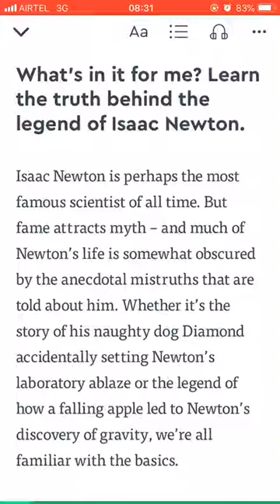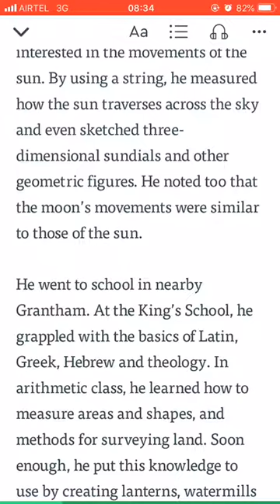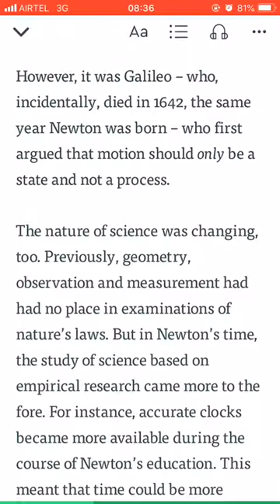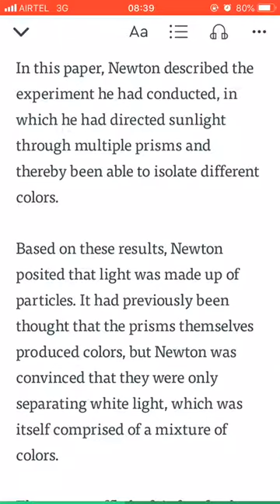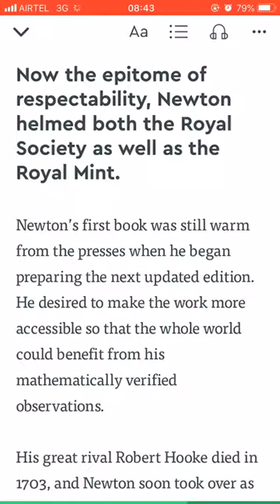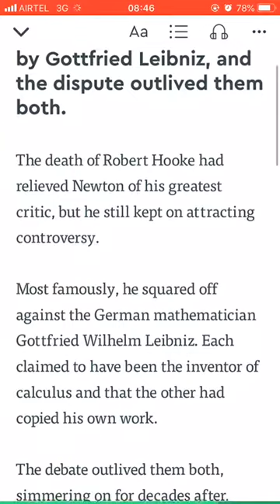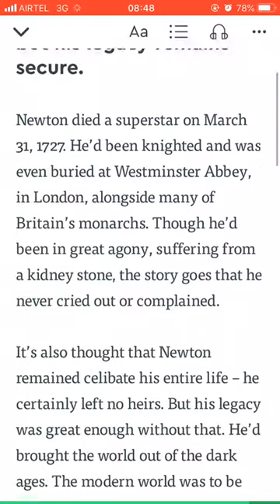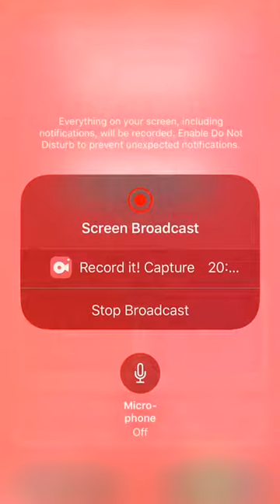Sir. Isaac Newton